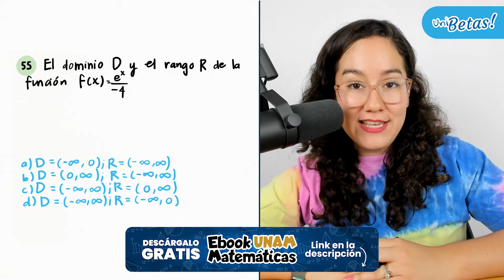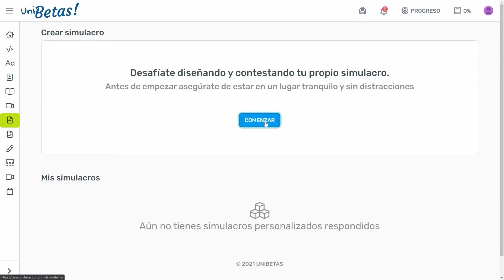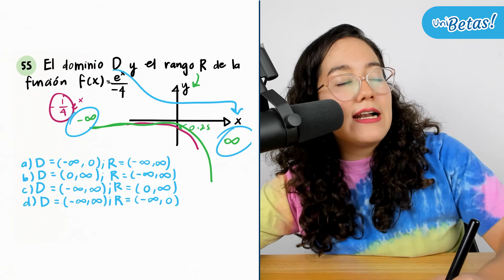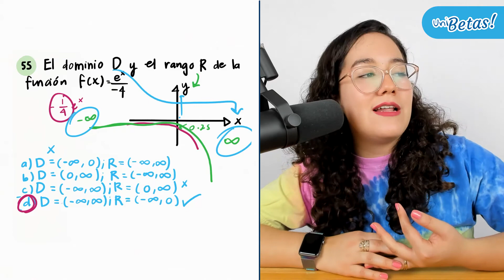Guía UNAM Área 3 Reactivo #55 Matemáticas Ciencias Sociales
Hola aspirante ✌ en la clase hoy la profe Grecia resolverá el reactivo #55 correspondiente a la guía unam matemáticas área 3.

⚠ Recuerda que el Área 3 de la guía UNAM corresponde al área de Ciencias Sociales y que abarcan las siguientes carreras

🔵 Administración
🔵 Ciencias de la Comunicación (Periodismo)
🔵 Ciencias Políticas y Administración Pública
🔵 Contaduría
🔵 Derecho
🔵 Economía
🔵 Geografía
🔵 Informática
🔵 Mercadotecnia
🔵 Planificación para el Desarrollo Agrario
🔵 Relaciones Internacionales
🔵 Relaciones Comerciales
🔵 Negocios Internacionales
🔵 Sociología
🔵 Trabajo Social
🔵 Turismo
🔵 Economía Industrial
🔵 Administración Agropecuaria
🔵 Comunicación
🔵 Comunicación y Periodismo
🔵 Estudios Sociales y Gestión Local
🔵 Antropología
🔵 Desarrollo Territorial

🔵 Exámenes simulacro.